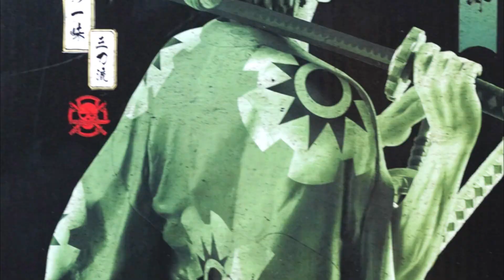[ One Piece Figure ] ONE PIECE -Kyoku no Kengoutachi- Zorojuro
Today's release!!

Figure Size: about 26cm